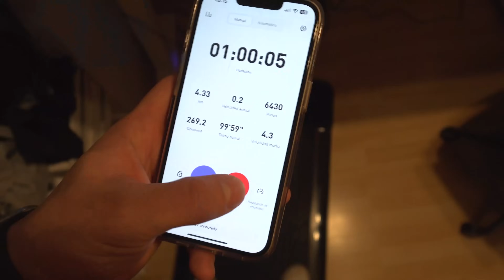¿ADIÓS DEFINICIÓN? Mi preparador me SORPRENDE CAMBIANDO el PLAN || LVDT #20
🔥TOCA REVISIÓN CON MI PREPARADOR🔥

Bienvenido a: LA VIDA DEL TRAP. En esta serie de vídeos voy a documentar mi vida en forma de vlogs en los que voy a enseñar como entreno, como y vivo para cumplir con mi objetivo de definir y perder grasa a la vez que cumplo con mis otras obligaciones como sacarme la carrera en la universidad, subir vídeos y hacer directos.

Quiero que me acompañes en esta serie y que descubras que soy un chaval normal como tú que lucha cada día por cumplir sus sueños, y que si yo puedo TÚ TAMBIÉN.

Espero que esta serie de vídeos te sirva como motivación, o entretenimiento y que te lo pases muy bien a la vez que te enseño un poquito más de mí :)

🥷LARGA VIDA AL TRAP🥷